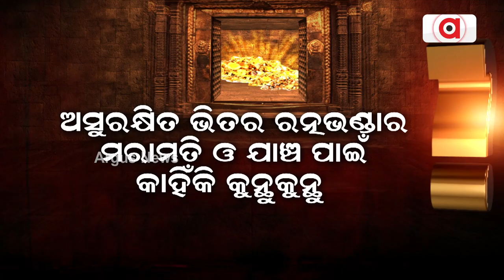ଭିତର ରତ୍ନଭଣ୍ଡାର ଖୋଲିବା ପାଇଁ କାହିଁକି ସରକାରଙ୍କ ଡର ?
ଏଏସଆଇର ଚିଠି ପରେ ବି କାହିଁକି ନେଉନାହାନ୍ତି ପଦକ୍ଷେପ । ରତ୍ନଭଣ୍ଡାର ଯାଞ୍ଚ ପାଇଁ ଆମିକସକ୍ୟୁରିଙ୍କୁ ହାଇକୋର୍ଟଙ୍କ ନିର୍ଦ୍ଦେଶ ପରେ ଖୋଲିବ କି ବାଟ । ସହଯୋଗ କରିବ ତେ ସରକାରୀ ବାବୁ ।